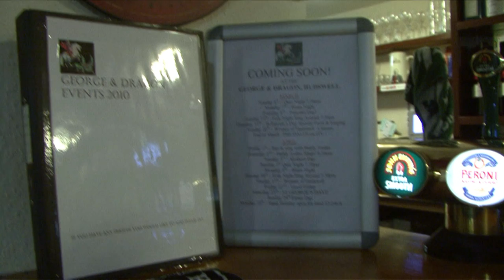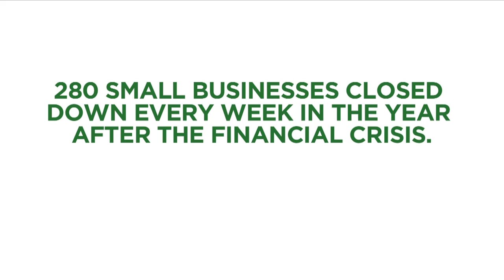Robin On The Road Visits A Community Who Switched From Banks to a Co-operative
The George and the Dragon Pub in Yorkshire was an ordinary pub. The owners were given an unaffordable loan at the height of the housing bubble. They couldn't afford it, and it was repossessed.

Then something extraordinary happened, the community came together to buy it back. Watch their story.

FILM BY SETH BENJAMIN. MUSIC BY THE JUMBLE BOX CONSORTIUM.